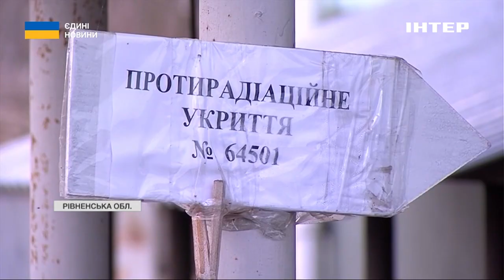Бахмутський професійний навчальний заклад евакуювали на Рівненщину